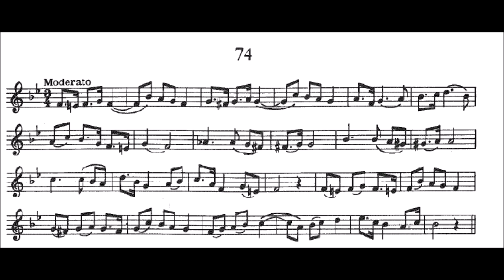Second Book of Practical Studies for Cornet and Trumpet by Robert W Getchell 074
How to play Trumpet Etudes - Second Book of Practical Studies for Cornet and Trumpet by Robert W  Getchell 073

The Second Book of Practical Studies is designed to logically extend the techniques already presented in the First Book and also to introduce and develop new techniques and rhythms that will offer a challenge to the intermediate student. Through the use of slightly more difficult and more extended studies, it is hoped that the material included in this book may more fully develop general musicianship and more feeling for style and interpretation and thus act as a foundation for solo literature.

O segundo livro de estudos práticos é projetado para estender logicamente as técnicas já apresentadas no primeiro livro e também para introduzir e desenvolver novas técnicas e ritmos que oferecerão um desafio para o aluno intermediário. Através do uso de estudos um pouco mais difíceis e mais extensos, espera-se que o material incluído neste livro possa desenvolver mais plenamente a musicalidade geral e mais sentimento de estilo e interpretação e, assim, servir de base para a literatura solo.

El Segundo Libro de Estudios Prácticos está diseñado para extender lógicamente las técnicas ya presentadas en el Primer Libro y también para introducir y desarrollar nuevas técnicas y ritmos que ofrecerán un desafío al estudiante intermedio. A través del uso de estudios un poco más difíciles y más extensos, se espera que el material incluido en este libro pueda desarrollar más la musicalidad general y más sensibilidad por el estilo y la interpretación y, por lo tanto, actuar como una base para la literatura en solitario.

Il secondo libro di studi pratici è progettato per estendere logicamente le tecniche già presentate nel primo libro e anche per introdurre e sviluppare nuove tecniche e ritmi che offriranno una sfida allo studente intermedio. Attraverso l'uso di studi leggermente più difficili e più estesi, si spera che il materiale incluso in questo libro possa sviluppare maggiormente la musica generale e più sentimento per lo stile e l'interpretazione e quindi fungere da base per la letteratura solista.

Le deuxième livre d’études pratiques est conçu pour étendre logiquement les techniques déjà présentées dans le premier livre et pour introduire et développer de nouvelles techniques et rythmes qui constitueront un défi pour l’étudiant intermédiaire. Grâce à l’utilisation d’études un peu plus difficiles et plus approfondies, on espère que la matière présentée dans ce livre développera davantage la musicalité générale et donnera plus de sens au style et à l’interprétation et servira de base à la littérature solo.